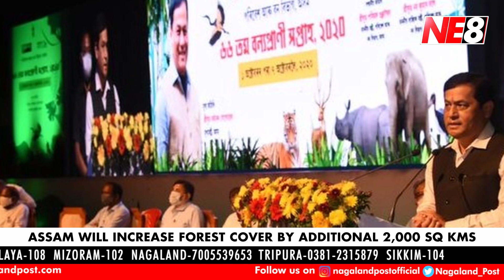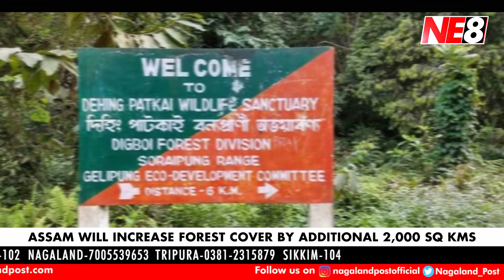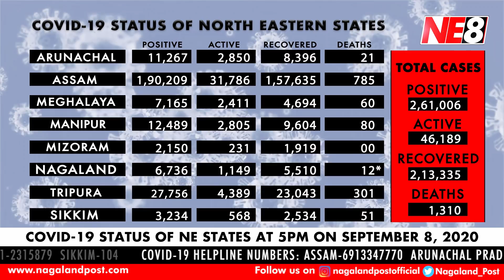North East 8 (NE8): News Headlines October 8, 2020